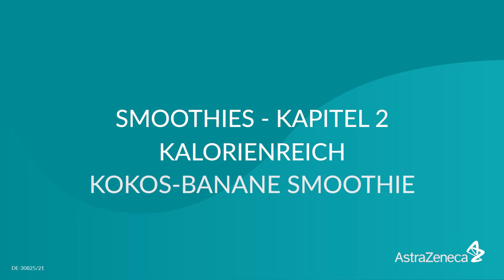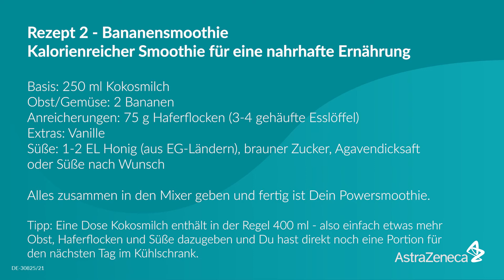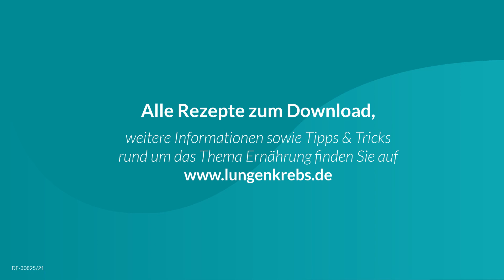Lungenkrebs – Smoothie-Workshop: Kalorienreicher Mix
Für viele Betroffene stellt die Zunahme von Kalorien während der Lungenkrebstherapie eine Hürde dar. Denn Appetitlosigkeit oder eine leichte Übelkeit sind nicht selten ungewollte Begleiterscheinungen der Chemotherapie. Dabei kann ein schnell zubereiteter Powersmoothie Linderung verschaffen und euch wieder Energie geben: Im Video erfahrt ihr, welche Zutaten welche Wirkung erzielen und warum sie euch bei Lungenkrebs helfen können. Mehr Informationen zur gesunden Ernährung gibt es auf unserem YouTube-Kanal oder auch auf unserer Facebookseite.

Auf unserem Kanal "Stärker als Lungenkrebs" findest du Informationen rund um das Thema Lungekrebs, hilfreiche Tipps für den Alltag mit der Erkrankung und eine Community für den offenen Austausch.